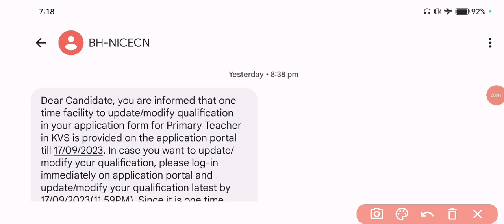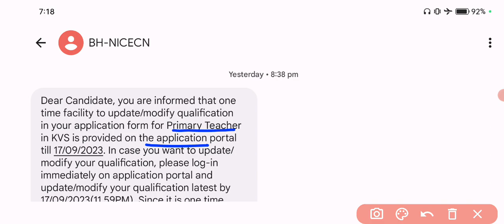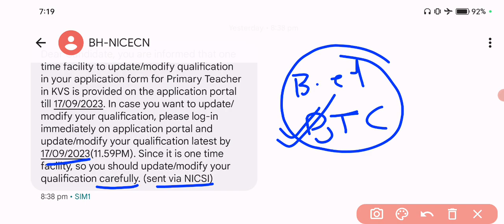KVS PRT msg update || row marks 100 par interview call || normalisation 15 to 20 marks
Hello friends

kvs PRT result date out || kvs PRT interview date out||cut-off for all categories||b.ed PRT se out||
Kvs PRT result update || kvs interview update || 100 marks पर भी final selection || 30% weightage ||
kvs PRT result till 20 sept||100 मार्क्स पर भी final selection होगा||01 seat पर 42 छात्र छात्राएं||
kvs PRT result update || interview English में होगा या हिंदी में || English नहीं आती क्या करें ||
kvs prt exam result update || b.ed court case update ||ab result sirf btc ka||Gen cut-off 110 safe||
Kvs prt result update || b.ed bahar ko lekar RTI reply || ab to 100 se 110 marks wale taiyaar rahe||
केंद्रीय विद्यालय संगठन केवीएस की परीक्षा 21 फरवरी से शुरू होकर 28 फरवरी तक पूरी हो जाएगी तो कल 21 फरवरी को फर्स्ट शिफ्ट में मेरा पेपर था उसका पेपर कैसा रहा किस प्रकार का मेरा अनुभव रहा मैंने सारा इस वीडियो में बताया है। अब पेपर शुरू हो गया है और पेपर का लेवल बहुत ज्यादा कठिन नहीं है पेपर सरल से मॉडरेट की तरफ है तो आप समझ सकते हैं थोड़ा सा इसका कटऑफ पी हाई रह सकता है।
मैंने इस वीडियो में सभी की कटऑफ के बारे में चर्चा की है तथा केवीएस में एक टीचर लगने के लिए आपको कितने नंबर चाहिए जिससे आप केवीएस में टीचर लग जाओगे।
अगर कोई आपसे कहता है कि केवीएस पीआरटी टीचर की कट ऑफ 150 160 जाएगी तो यह मान के चलना वह है अंधेरे में तीर मार रहा है कांटो से इतनी ज्यादा कभी नहीं जा सकती कट ऑफ ज्यादा से ज्यादा जा सकती है तो 125 से 130 के बीच में जनरल की कट ऑफ जा सकती है उससे ज्यादा कटऑफ जाने का कोई मतलब ही नहीं होता।
कभी भी वैकेंसी की कट ऑफ टॉपर डिसाइड नहीं करता जो हमेशा से एवरेज स्टूडेंट ही डिसाइड करता है किसी भी भर्ती में कट ऑफ कितनी जाएगी क्योंकि एवरेज का सिलेक्शन होता है और आपको मालूम है कि इस बार केवीएस में 70% रिटर्न के मार्क्स उड़े तथा 30% इंटरव्यू के मार्क्स उड़ेंगे इस प्रकार से मेरिट आप की बनेगी।
 अगर आप 70 परसेंट रिटर्न में मार्क्स ले आते हैं तो आपका इंटरव्यू के लिए कॉल आएगी अगर इससे कम रह जाते हैं तब भी हो सकता है कि इंटरव्यू के लिए कॉल आ जाए।

kvs PRT result update || kvs PRT joining update || 100 se 110 Gen interview ki taiyari kare

Keep supporting
Keep smiling.